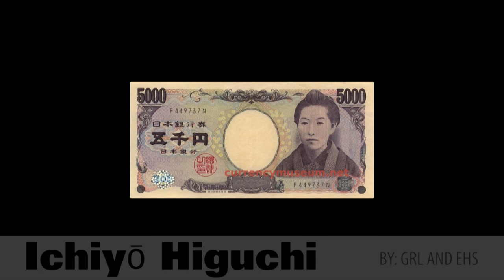Ichiyō Higuchi Bio | By: GRL & EHS